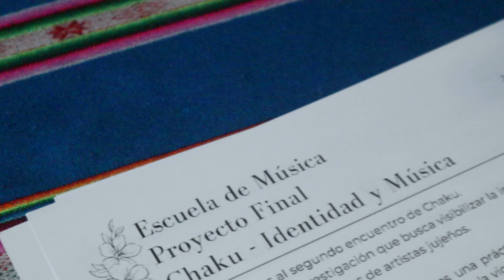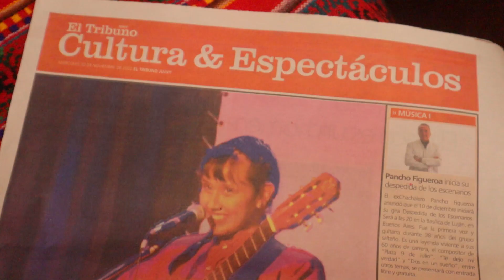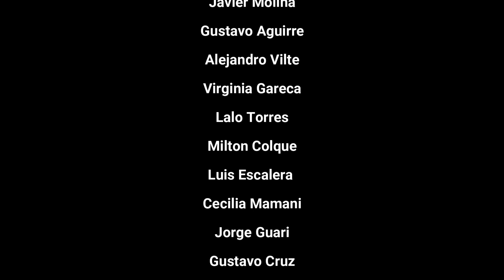Ana Quinteros- Chaku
En este video, encontrarás contenido artístico con mucha identidad: una síntesis de la obra musical de Ana.

El video presenta un resumen de la muestra final de su trabajo, que coincide con la finalización de su viaje introspectivo.

La artista llegó a la Academia en búsqueda de formación artística, pero en ese trayecto, transitó otros lugares más profundos y personales que le permitieron reconocer aspectos, que a su salida, consolidan su identidad.

Un camino de introspección a partir de llamados, sentires e historias que atravesaron su cuerpo y alma, llevándola  a indagar el por qué de su música.

Ésta obra no se encasilla en un género musical, sino que trata de temáticas que se introducen desde la antropología y los procesos históricos.

Este proyecto no sólo es valioso por lo que presenta musicalmente sino también porque permite interpelar y transversaliza a las instituciones.

Desde el Conservatorio, poniendo en valor nuestros sonidos y silencios más cercanos, hasta el Consulado, que con su apoyo permite un mayor alcance a los pueblos de nuestra cultura común.

En definitiva presenta la síntesis de una obra con mucha identidad latinoamericana, desde las raíces y en contexto.